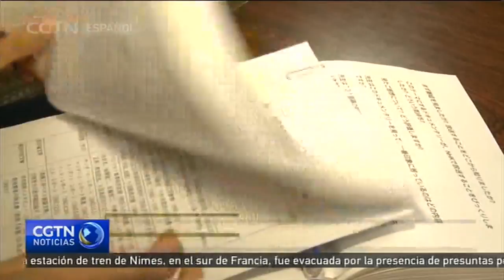Documental de NHK sobre crímenes de guerra desata debate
Un documental japonés sobre la Segunda Guerra Mundial ha desatado acalorados debates en la sociedad.

El documental, publicado por la radiodifusora pública NHK, reveló que los letales experimentos humanos realizados por la Unidad 731, un grupo bajo el mando del ejército japonés situado en el norte de China en tiempo de guerra. Esta es la primera vez que se hacen públicos testimonios de los participantes en la Unidad y registros auténticos en medios públicos del país. Algunos miembros de la audiencia japonesa han dicho sentirse indignados por los hechos, señalando que crímenes como este nunca deberían volver a suceder.